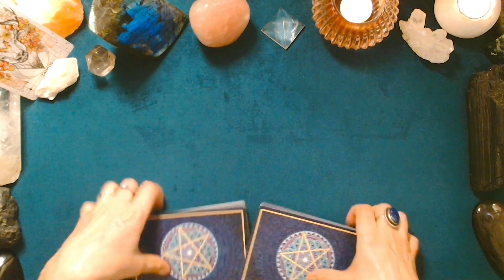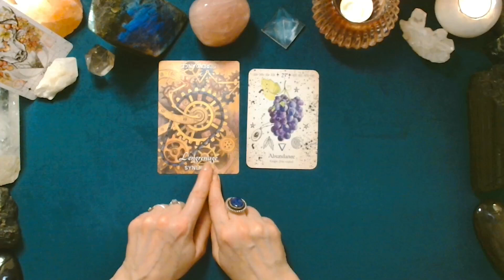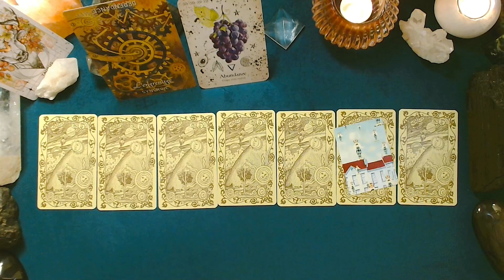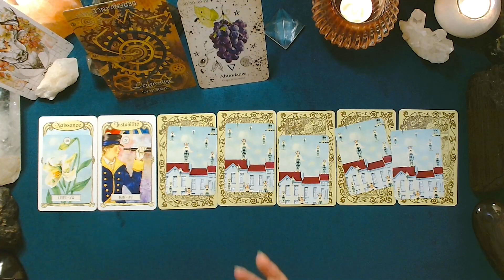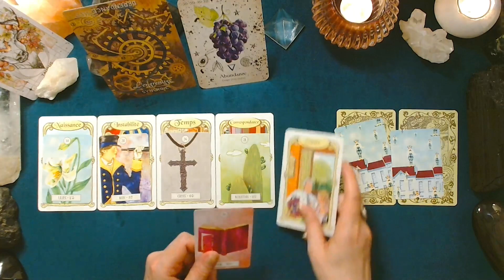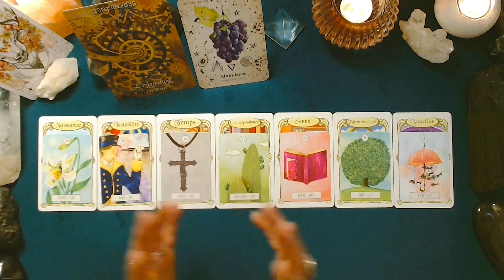♉ TAUREAU ♉ - Semaine du 27 mars au 02 avril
Tirage prédictif quotidien pour la période du lundi 27 mars au dimanche 02 avril 2023. La Lune forme, mercredi, son Premier Quartier dans le signe du Cancer : un choix à faire à la lumière de votre expérience passée.

Merci pour votre présence sur cette chaîne !! 💖🙏🕯️